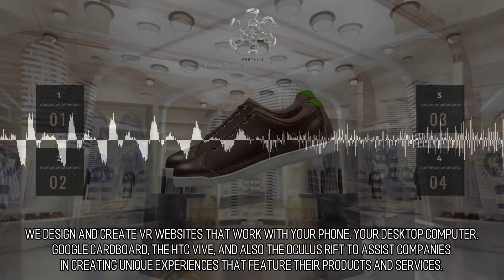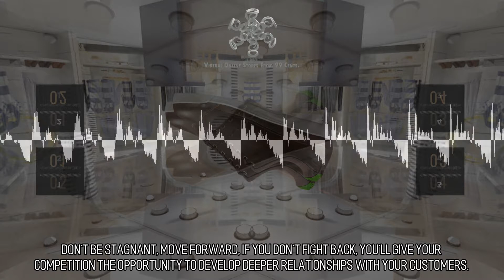Divine and Arresting Virtual Stores :: Scene 1892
Virtual Reality in Marketing. Fusing virtual reality in your promoting blend equips organizations and people with an awesome chance to deepen their relationships with their fans, notwithstanding the opportunity to separate themselves from their adversaries. Stand out from your competitors and give your clients a completely immersive experience with Virtual Reality.  Virtual Reality Website Design. Fabricating VR Websites. We concentrate on assisting businesses build web sites that are compatible with virtual reality. Innovative & Excellent. We design and create VR websites that work with your phone, your desktop computer, Google Cardboard, the HTC Vive, and also the Oculus Rift to assist companies in creating unique experiences that feature their products and services. to learn more.